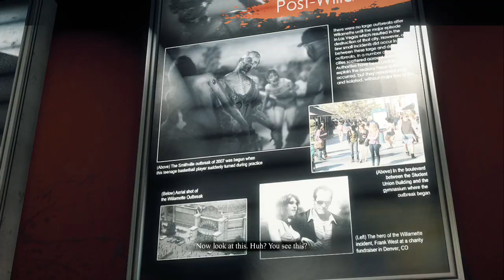Dead Rising 3 Walkthrough Part 30 How To Defeat Diego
Our good buddy Diego has lost his marbles and its our job to jam them back into his head. Join me as i launch fire axes at a guy in a space suit, whos flying around on a jet pack...i cant make this s@t up people.